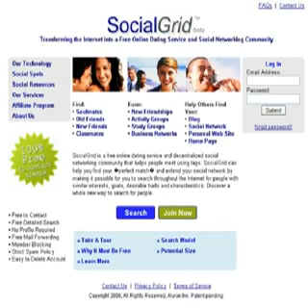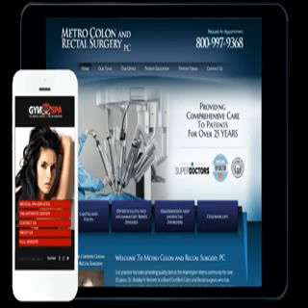World Top Dating Sites (18+)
Dating is digital now, no matter which way you look at it. From setting up the very first date to entering the engagement stage, digital technology is deeply ingrained in the way we communicate, show care, and form bonds with significant others as we date. As so, it’s no surprise that the online dating industry has skyrocketed in popularity and crawled out from under the shadow of stigma to become a widely popular and universally accepted method of meeting others for anything ranging from serious relationships to casual one night stands. Meeting a significant other online is just as common, if not more so in certain geographical locations, as meeting her in person, and the vast oversaturation of the online dating industry proves just that.

There’s no longer a lacking in ways to find potential matches through digital means, instead we have the opposite dilemma: too many options. With hundreds of member-filled dating sites available, and new ones seemingly launching every week, it’s hard to know where to place our time and energy. While certain dating sites are very apparently designed for certain audiences, there is still an excess of so-called ‘mainstream’ online dating platforms that all claim to be the best online dating site available. Of course options are always good to have, but having so many can sometimes fog our vision and make us unable to find the best site for our intentions, desires, and basic needs.